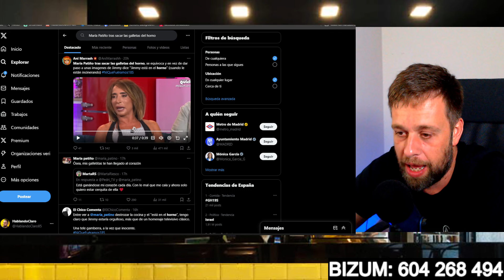💥¡LA DEJA MUDA! Alessandro Lequio a Carmen Borrego por su HIJO José maría Almoguera en DE VIERNES